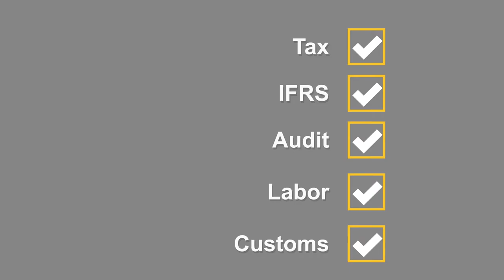Accounting services Colombia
Accounting services and tax services for your company